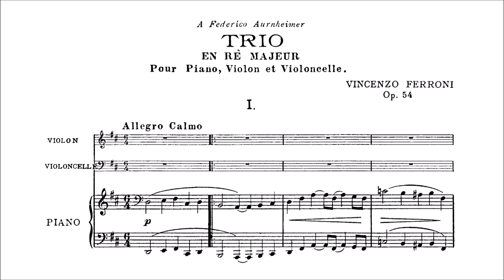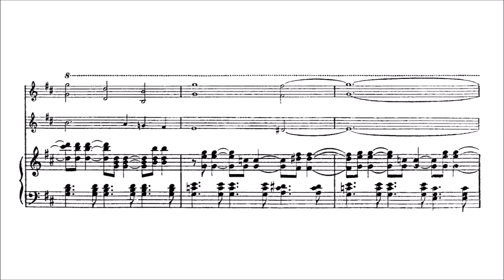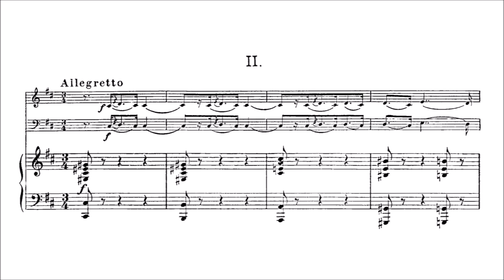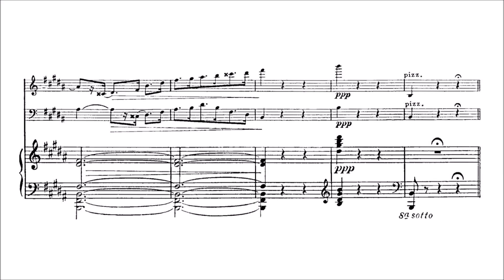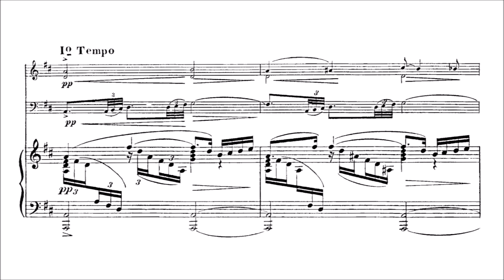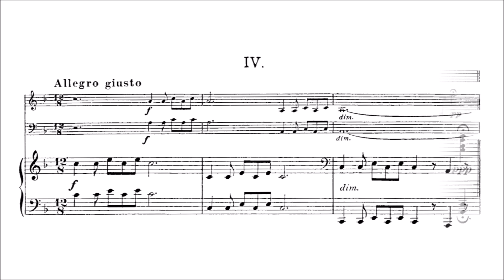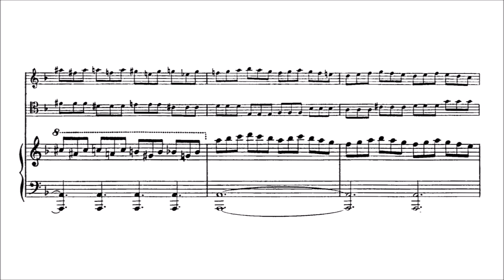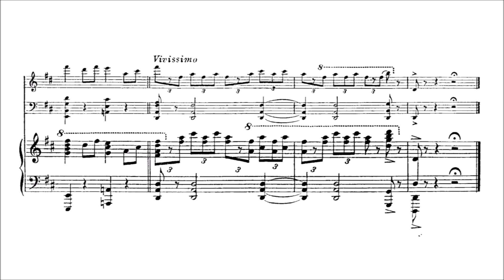Vincenzo Ferroni – Piano Trio in D major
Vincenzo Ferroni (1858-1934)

Piano Trio, Op.54 (premiere 1906)

I. Allegro calmo [00:00]
II. Allegretto [10:38]
III. Adagio appassionato [16:37]
IV. Allegro giusto [22:08]